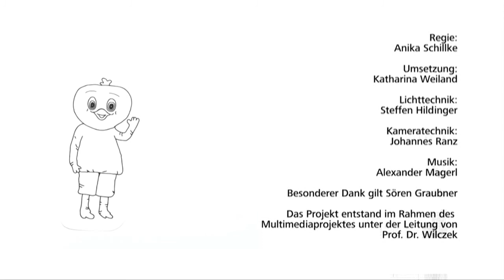gUStAv zeigt wos langgeht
Entstanden im Rahmen des Multimediaprojektes (4. Semester) im Sommersemester 2012